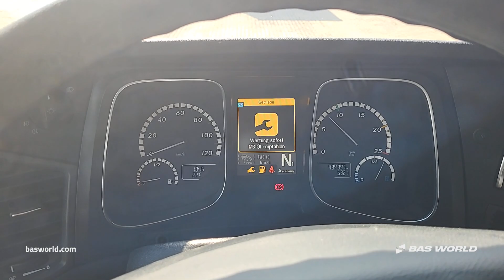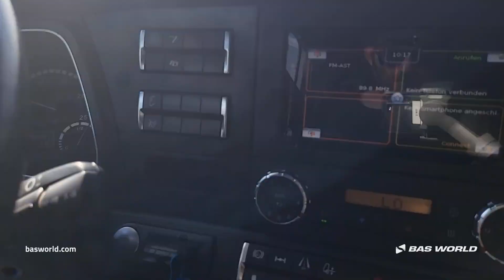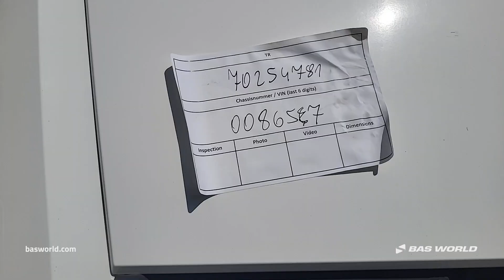Mercedes Actros 1843 - 2019 - BAS World